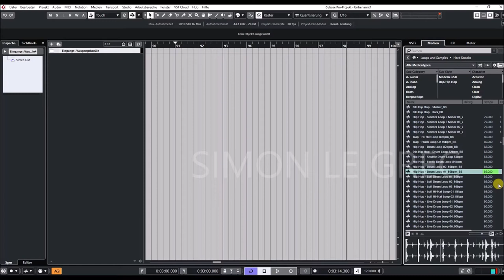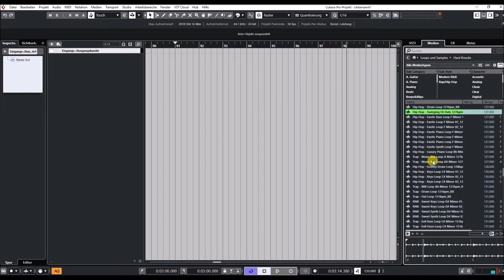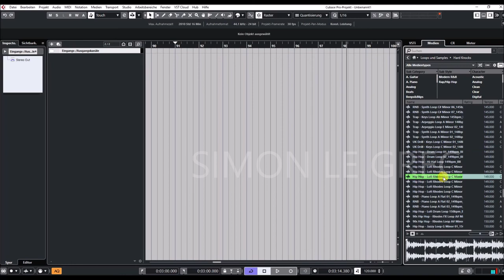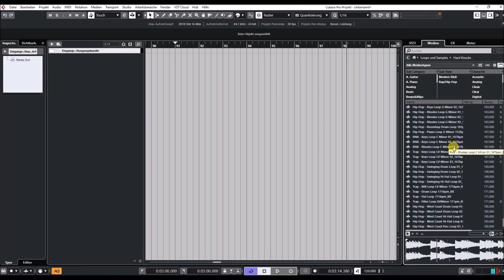Cubase 11 Pro | VST Sounds | Hard Knocks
Cubase 11 Pro | VST Sounds | Hard Knocks Trap Sounds
"From Grammy Producer Beat Butcha"

Cubase returns with this major release that encompasses all three editions: Pro, Artist and Elements. Cubase 11 boasts a sheer endless number of new features and enhancements to its studio-grade audio and MIDI tools for composing, recording, editing and mixing.

The Cubase 11 editions are available from resellers and through the Steinberg Online Shop. Various downloadable updates and upgrades, crossgrades, and education versions are exclusively available through the Steinberg Online Shop and the Steinberg website.

Customers who have activated Cubase Pro 10.5, Cubase Artist 10.5 and Cubase Elements 10.5 or earlier versions since October 14, 2020, are eligible for a free, downloadable Grace Period update to the latest version, respectively.